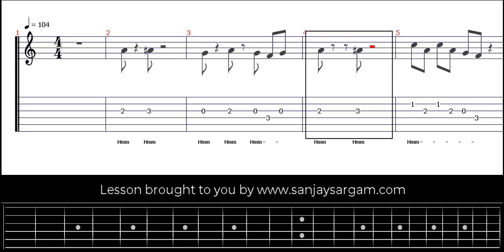Jeena Jeena - Guitar Tutorial (Tabs)